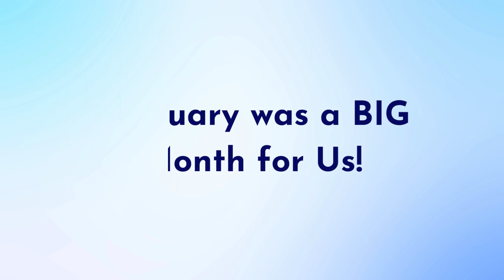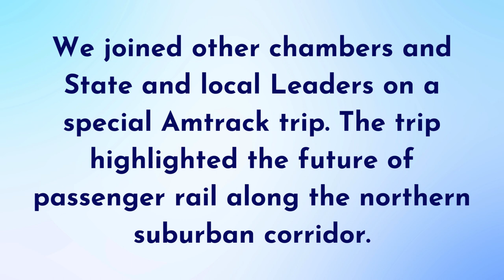February 2024 Recap Video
February was a thrilling month filled with noteworthy events! Our Annual Meeting took place, and we extend our gratitude to Richard Wobbekind and Mayor Guyleen Castriotta for their engaging presentations. Additionally, we celebrated Mardi Gras at the Aloft Hotel, with heartfelt appreciation to all our generous sponsors. Throughout the month, we participated in several Ribbon Cuttings and had valuable interactions with local and state leaders. A big thank you to all who contributed to making February an outstanding month!